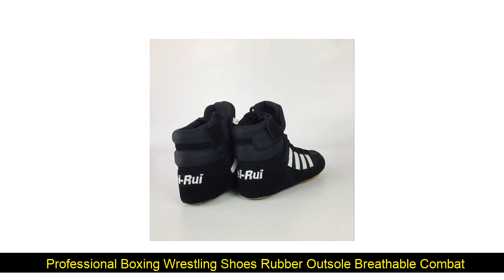Discount Professional Boxing Wrestling Shoes Rubber Outsole Breathable Combat Shoe Sneakers